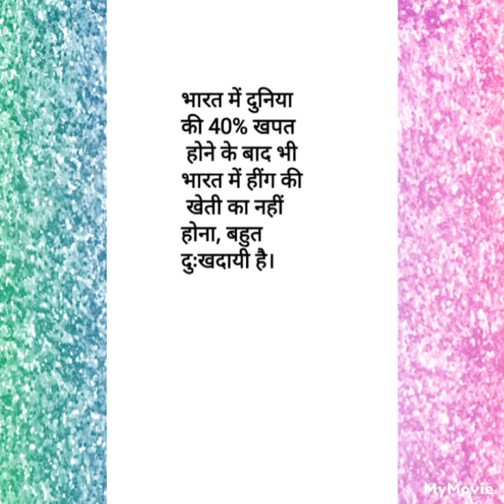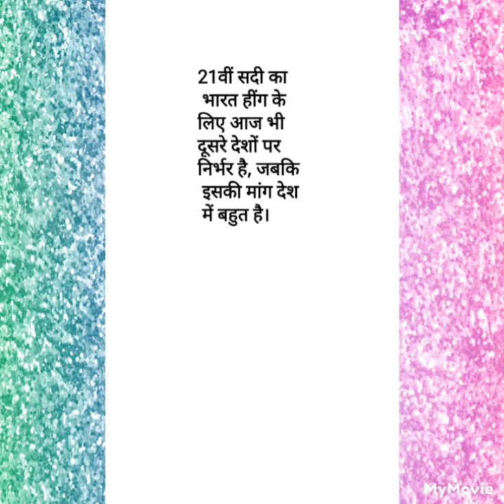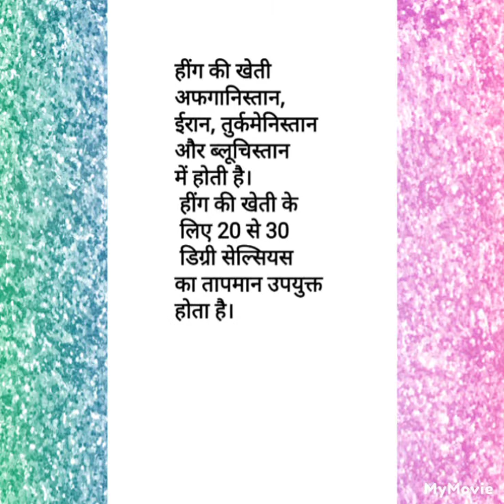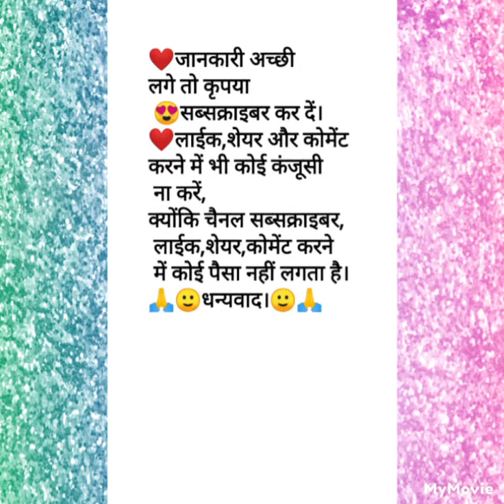हींग की पूरी जानकारी 🤔क्या है हींग? Heeng ki kimat 👉 hing ke labh✍️hing etna mahanga kyo hai?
आप सभी दर्शकों का हींग एक औषधी पौधा के अनमोल जानकारी पर स्वागत है।

दुर्गा पूजा का मौसम है। नवरात्रि का समय है। बहुत ही सकारात्मक ऊर्जा उत्पन्न हो रही है।

आप सभी को दुर्गा पूजा की ढेरों शुभकामनाएं।

हींग एक प्रकार की प्राकृतिक जड़ी-बूटी है, जो हिमालय के पहाड़ों में पाई जाती है।

हल्दी, धनिया, मिर्च की तरह हींग भारत की रसोई में मिल ही जाती है। इसकी थोड़ी सी मात्रा खाने का स्वाद बदल देती है।

भारत में दुनिया की 40% खपत होने के बाद भी भारत में हींग की खेती का नहीं होना बहुत दु:खदायी है।३

21वीं सदी का भारत हींग के लिए आज भी दूसरे देशों पर निर्भर है। जबकि हींग की मांग देश में बहुत है।४

पालमपुर में पहली बार हींग उगाने का काम हाल ही में शुरू किया है, जो हिमाचल प्रदेश का एक सुखा जिला है।५

हींग सेवन के लाभ
हानिकारक टॉक्सिन शरीर से बाहर निकल जाते हैं।
इम्यूनिटी बढ़ाने में मददगार
है।
नाभि पर हींग लगाने से पेट को ठंडक मिलती है।
पेट दर्द से राहत मिलती है। गैस की समस्याओं का अंत होता है।
 पीरियड दर्द से राहत मिलती है।
 ब्लड प्रेशर नियंत्रित होता है।
सिरदर्द से दूर होता है।
६

हींग की कीमत लगभग 40,000 रुपए प्रति किलो ग्राम है।
हिंग एक सौंफ प्रजाति का पौधा है और इसकी लम्बाई 1 से 1.5 मीटर तक होती है।
७

 हींग की खेती अफगानिस्तान, ईरान, तुर्कमेनिस्तान और ब्लूचिस्तान में होती है।
 हींग की खेती के लिए 20 से 30 डिग्री सेल्सियस का तापमान उपयुक्त होता है।८

हींग में विटामिन ए भरपूर होने के साथ-साथ सेहत के लिए भी बेहद गुणकारी होता है। जबकि हींग घर में मिलने वाले उन मसालों में से एक है जिन्हें खाने का स्वाद और सुगंध बढ़ाने के लिए उपयोग किया जाता है।९

संस्कृत में हींग को 'हिंगु' कहा जाता है।
हींग दो प्रकार की होती हैं- एक हींग काबूली सुफाइद (दुधिया सफेद हींग) और दूसरी हींग लाल।१०

असली हींग का रंग हल्‍का भूरा होता है। हींग की असली पहचान करने के लिए आपको उसे घी में डालना चाहिए। घी में हींग डालते ही वह फूलने लगती है और उसका रंग हल्‍का सा लाल हो जाता है। यदि हींग में ऐसा बदलाव और रंग नजर नहीं आ रहा है तो वह नकली होती है।११

नकली हींग में
 गोंद, स्टार्च और तेल की मिलावट की जाती है,जो सेहत की लिए हानिकर होती है।१२

जानकारी अच्छी
लगे तो कृपया
धन्यवाद।

# IHBT
hing ki phayde
heeng ki pahchan
asli hing
nakli heeng
kimti hing
headache
belly pain

‎@भारत
‎@100% Earning Money
‎@Creature जंतु
‎@आयुष राम